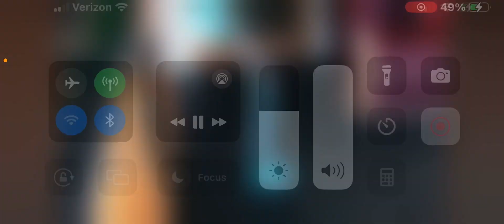Where’s your bulb